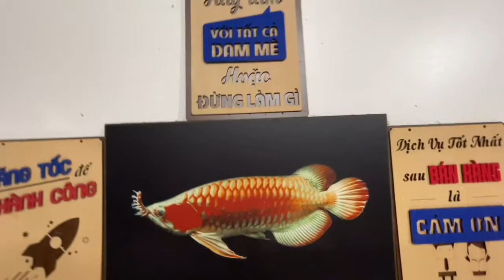Máng đèn Philips 1m15x42x5 + 4 bóng 36w 🔥 (Bạn Tú Nguyễn - SG)